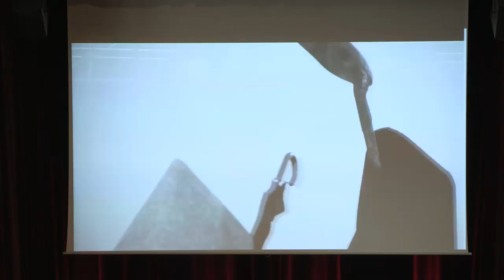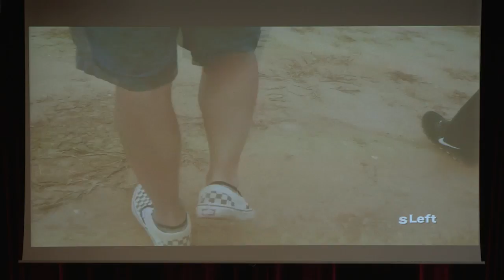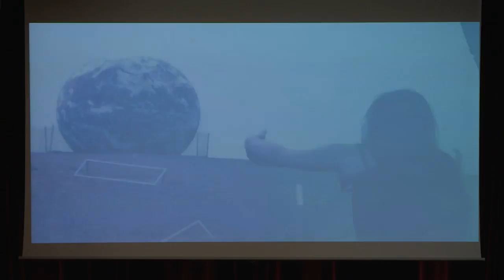China Connect 2017 - "Are brands ready to tap China's Music market"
China Connect 7th edition took place March 1-2 2017, in Paris
Theme: "Crack The Codes”